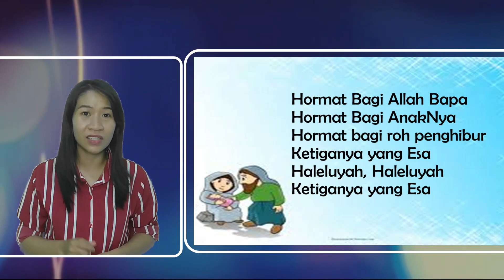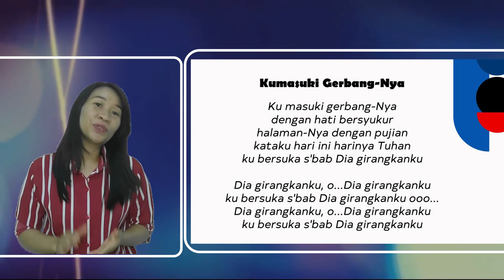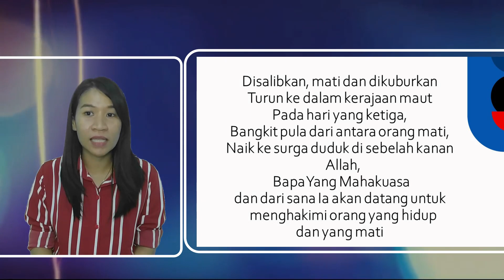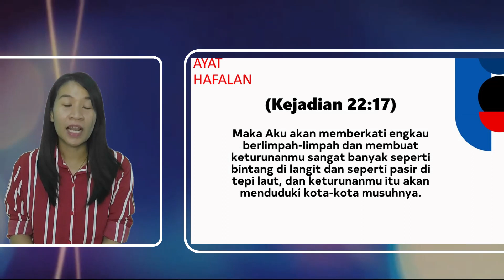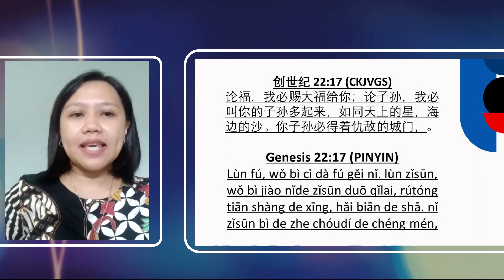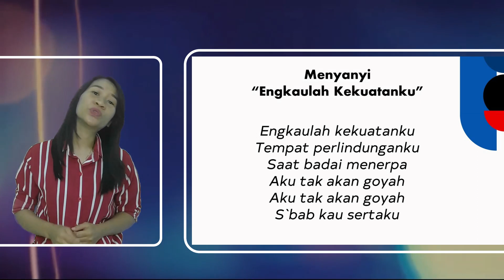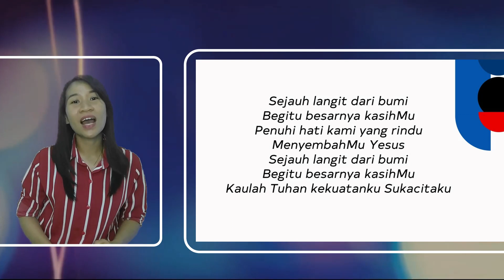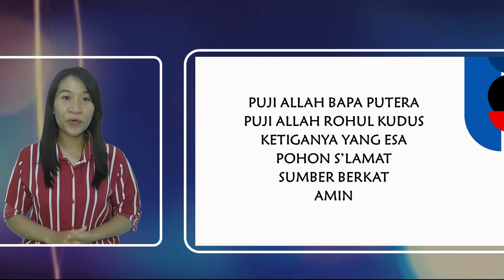Ibadah Online || KKCF SD || Jumat, 23 Juli 2021